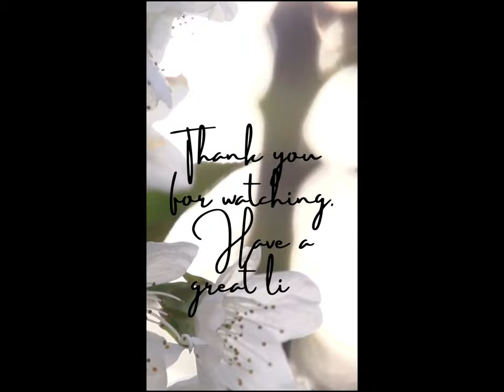Kim Wilde sings 2 GREAT Elvis songs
Kim Wilde sings 2 Elvis songs TREAT ME NICE AND BIG HUNK OF LOVE